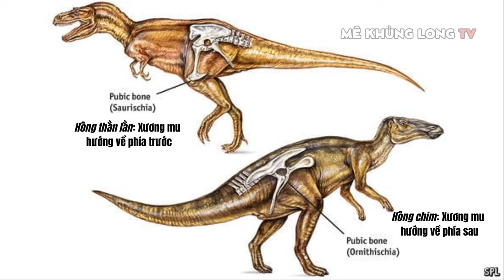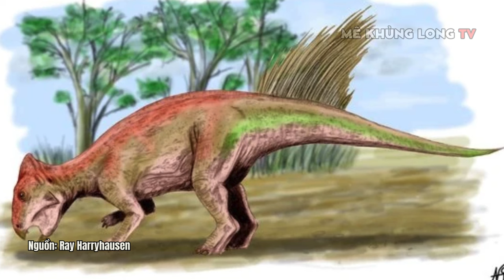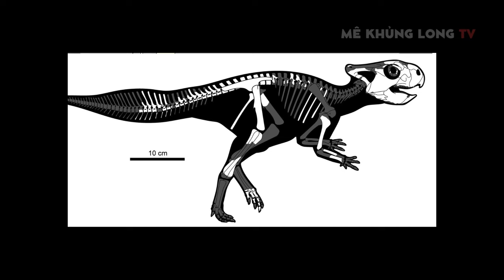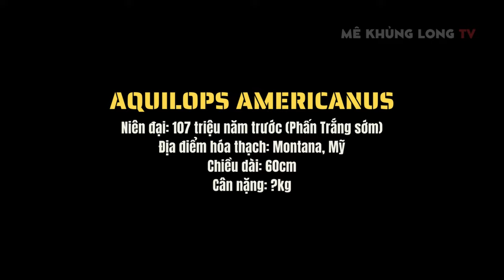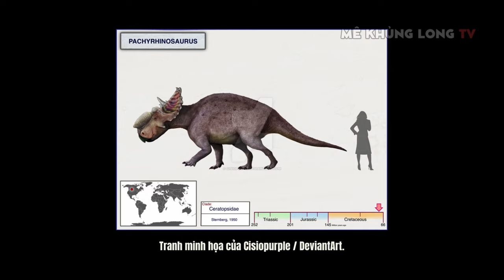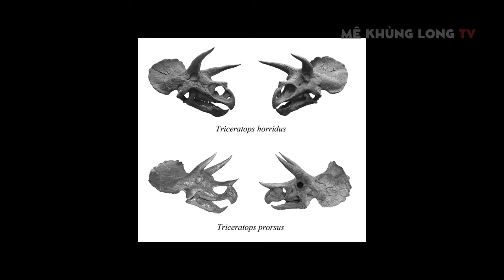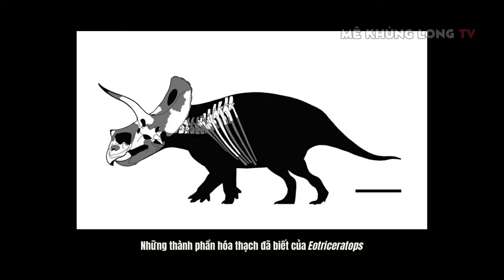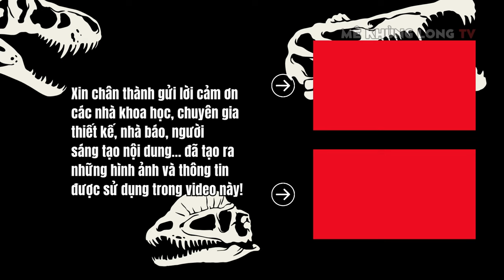Khủng long nhỏ nhất và lớn nhất (phần 3): Khủng long Ceratopsia